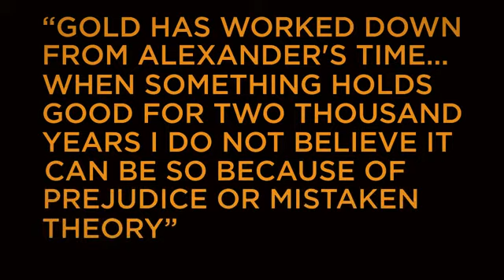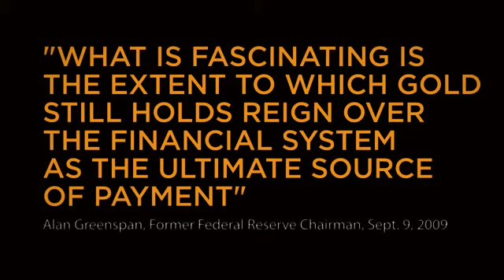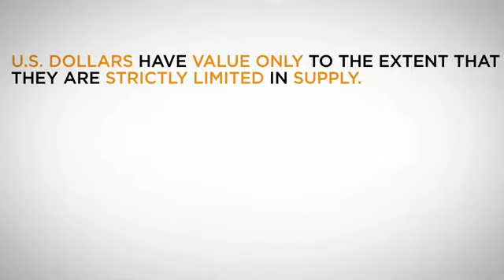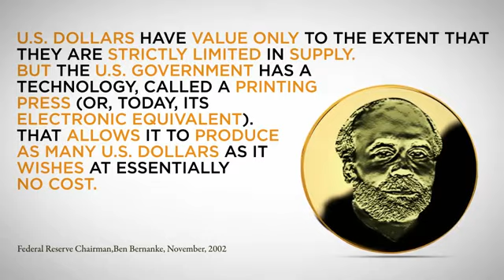True Economic Security! Protect Yourself With Precious Metals.flv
Precious Metals are our best hedge against potential devaluation and collapse of the dollar. While gold is high, it will continue to go up. Silver is still within reach for most people. I strongly recomend that you take physical possession of your precious metals.